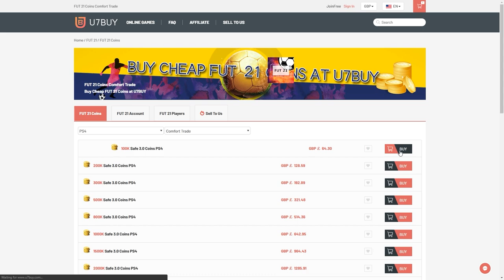INSANE PLAYER PICKS & BASE OR MID ICON PACKS! FIFA21 ULTIMATE TEAM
Fifa 21, Ultimate team, 81+ Player Pick, Upgrade, SBC, Player Pick, Icon, Base or Mid Icon, Pack Opening, Future Stars